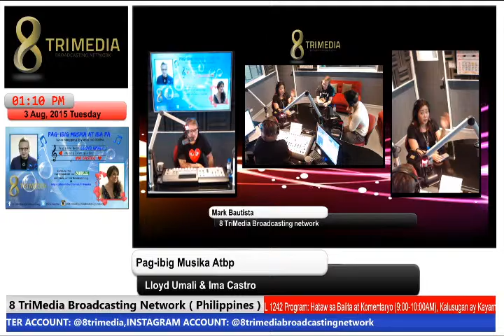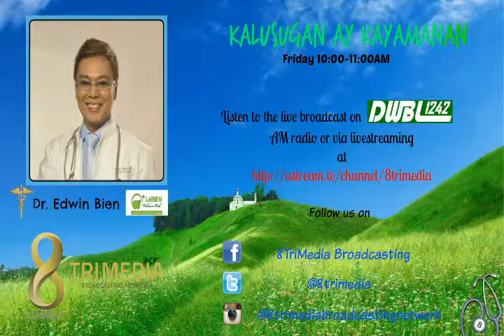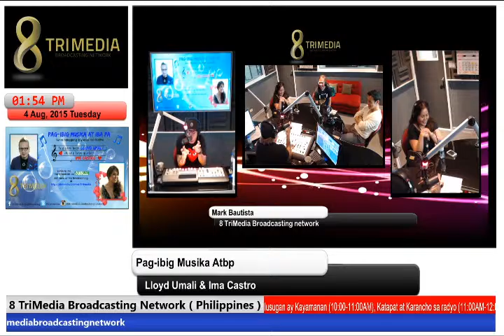Pagibig, Musika, Atbp with guest Mark Bautista 04 August 2015